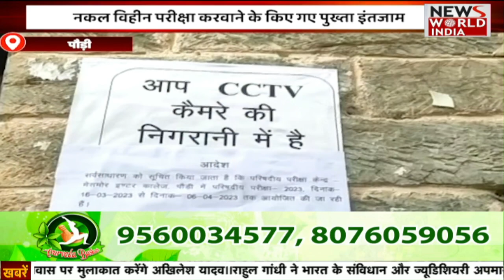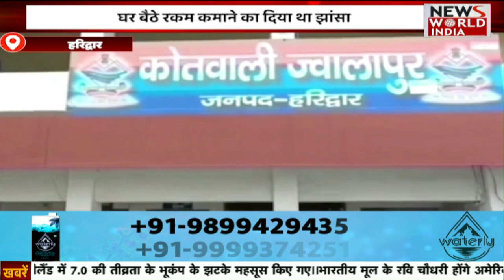🔴Live: उत्तराखंड की बड़ी ख़बरों का खास Bulletin | Uttarakhand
Uproar by Bharatiya Janata Party (BJP) over Congress leader Rahul Gandhi's recent statement in London on Indian democracy and opposition parties' demand for a Joint Parliamentary Committee (JPC) inquiry into the Adani-Hindenburg case Due to this, the proceedings of both the Houses of Parliament were disrupted for the fourth consecutive day on Thursday and were adjourned till 2 pm shortly after the commencement of the proceedings.

कांग्रेस नेता राहुल गांधी के भारतीय लोकतंत्र को लेकर लंदन में दिए गए हालिया बयान पर भारतीय जनता पार्टी (BJP) के हंगामे और विपक्षी दलों द्वारा अडाणी-हिंडनबर्ग मामले में संयुक्त संसदीय समिति (JPC) से जांच कराए जाने की मांग को लेकर किए गए हंगामे की वजह से संसद के दोनों सदनों की कार्यवाही गुरुवार को लगातार चौथे दिन बाधित हुई, और कार्यवाही शुरू होने के कुछ ही देर बाद दोपहर 2 बजे तक के लिए स्थगित कर दी गई.